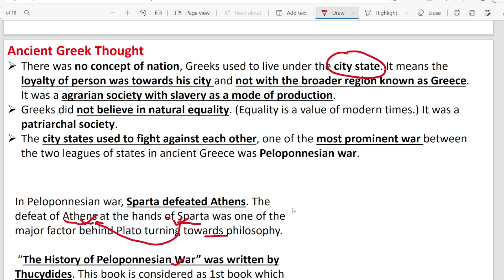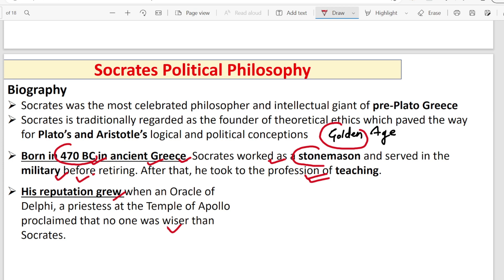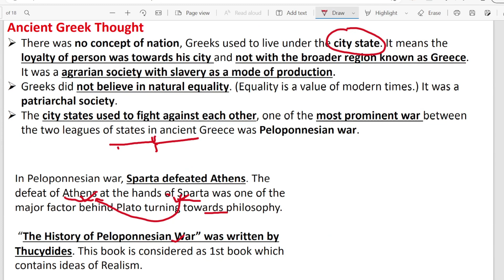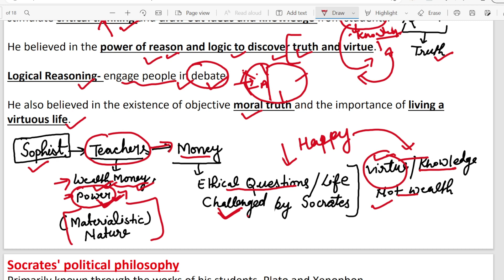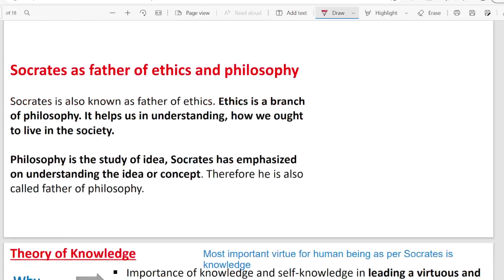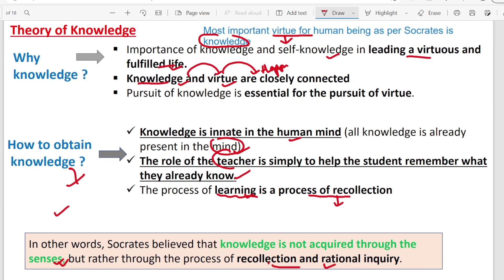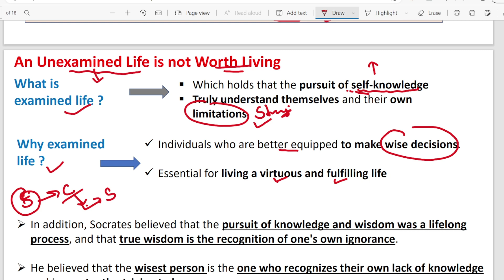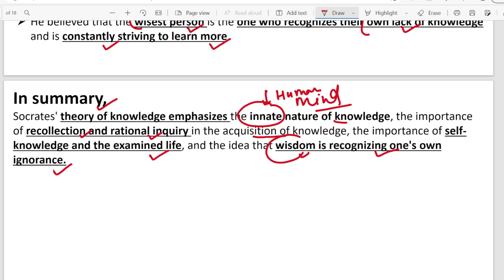Socrates's Political Philosophy || Theory of Knowledge || सुकरात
Socrates' theory of knowledge emphasizes the innate nature of knowledge, the importance of recollection and rational inquiry in the acquisition of knowledge, the importance of self-knowledge and the examined life, and the idea that wisdom is recognizing one's own ignorance.

Happy Learning!

Thankyou!